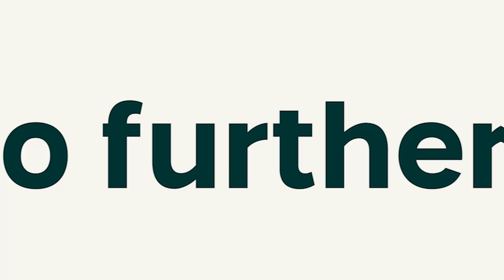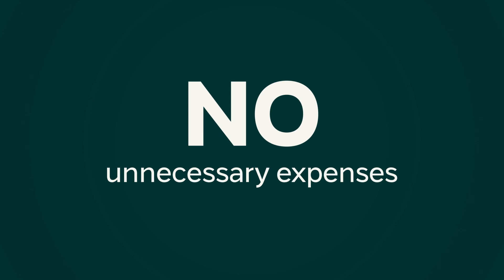HomeBiogas: Your Partner for Transformative Renewable Clean Cooking Projects!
As a UN officer looking to implement an impactful clean cooking project, HomeBiogas is the ideal solution for your needs.

In terms of clean cooking, there is a vast difference between HomeBiogas systems and fuel-efficient cook stoves or LPG. HomeBiogas provides a technology that produces RENEWABLE clean cooking energy for transformative impact.